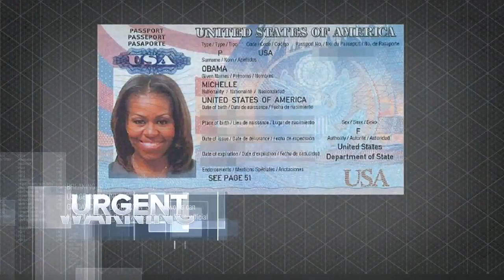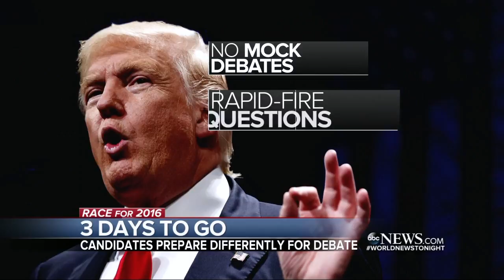WJLA HD 20160923 1830